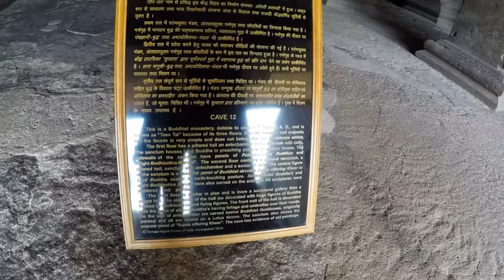Ellora Caves, India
Ellora , in Maharashtra, India, is one of the largest rock-cut monastery-temple cave complexes in the world, and a UNESCO World Heritage Site, featuring Buddhist, Hindu and Jain monuments, and artwork, dating from the 600-1000 CE period.